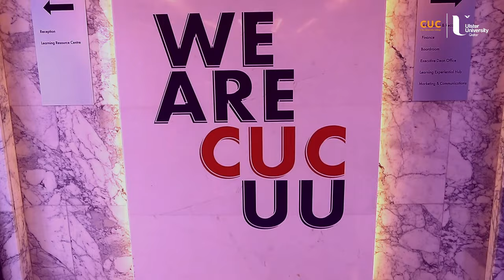CUC Ulster University in Qatar - earn an internationally recognised UK degree.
CUC Ulster University is Qatar's fastest growing university, offering a range of cutting-edge degree programmes from its state-of-the-art Qatar campus. Register to learn more about our programmes and an on-campus tour!